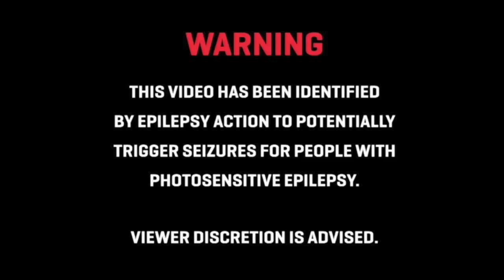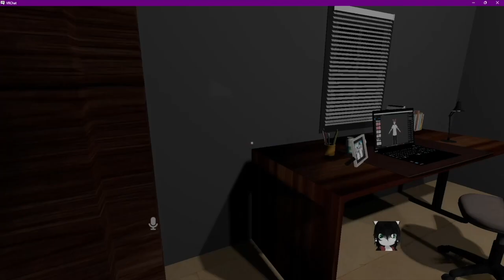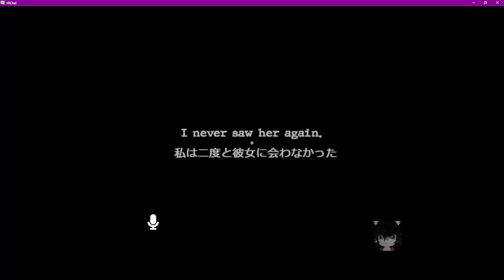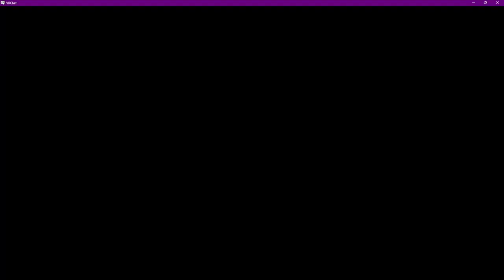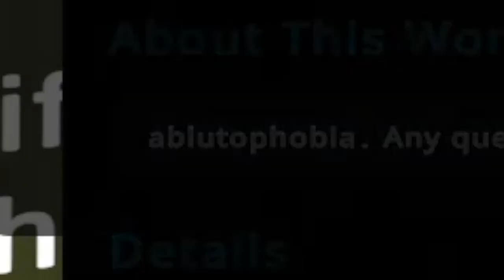IDK How To Feel About Some Of These Horror Maps... | VRChat Horror Maps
I wanna say "these are some of THE maps", But a couple of the maps were ACTUALLY good...